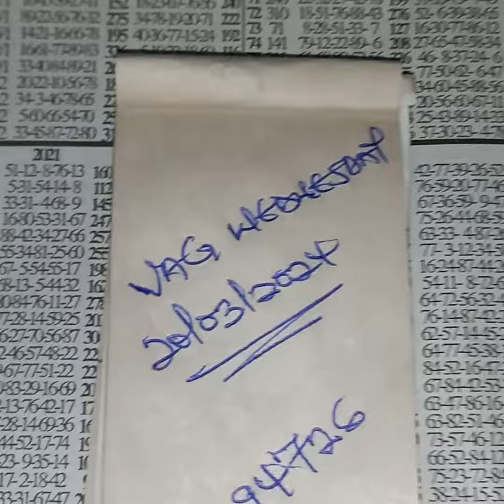💥vag Wednesday💥 powerful four 4⃣